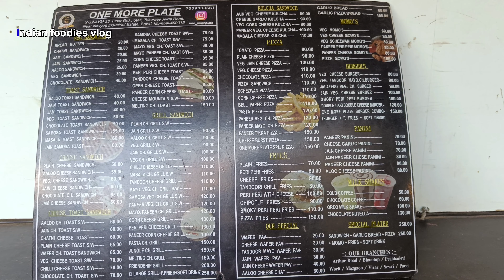One More Plate Sepcial Pizza 🍕 Just ₹ 160 ll Mumbai Street Food